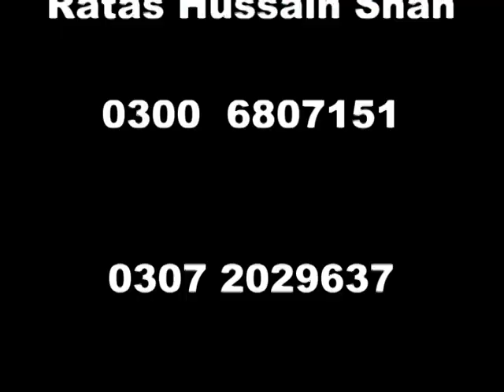qila khair garh | fort khair garh |cholistan fort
qila khair garh cholistan desert main mojod hai jo ke taqreban 300 sal porana hai es qila tak ap asaani se baik or car pe bhi ja sakte hain es video main es qile tak pohnchne ka aasan rasta bhi bataya gea hai es ke elawah

if you want to see more historical places then click under the below on these links

GAZWAH E BADR

Qoom e Samod

SHOhda e Badr

Hazrat Musa eleh alslam ka konwan

qila kheyabar ki tafseli video

Firon jis smandar main gariq howa

Musa el alsalm ke chashmey

historica fort in cgolistan Qila Machika